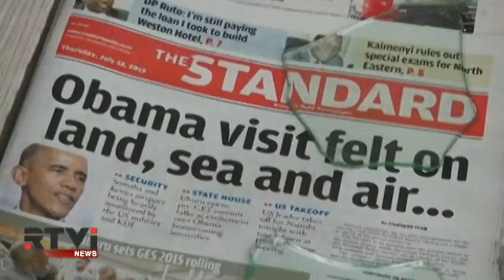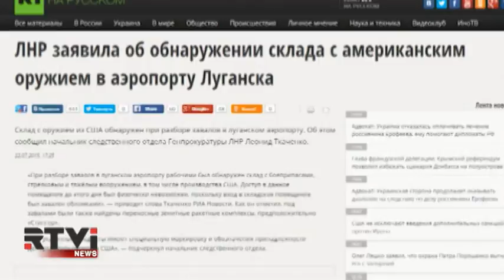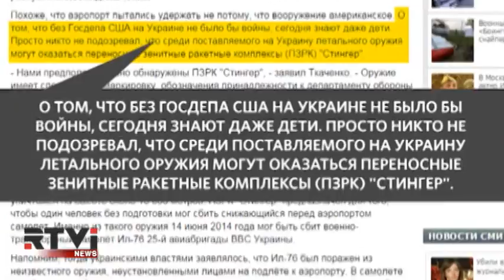Международные новости RTVi. 3 pm/et. 23 июля / Часть 1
Керри призвал Конгресс поддержать сделку с Ираном
Еврейские организации провели акцию протеста в Нью-Йорке
Обама едет в Кению
В Госдуме Украину обвинили в аннексии Крыма в 1991 году
Французские депутаты отправились в Симферополь
Сепаратистов Луганска поймали на фейке
Проблему расизма в России заметили в ООН